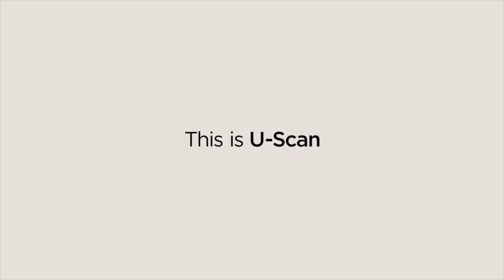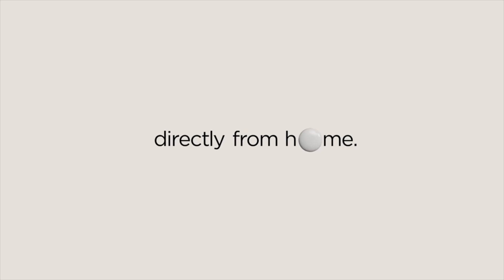3 KRASSE TECH SMART HOME TECH GADGETS 2023!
Heute zeige ich euch 3 krasse Tech Gadgets, die dieses Jahr erscheinen werden. Es wird wild!

Meine Geräte:

Phillips Hue Glühbirnen
AirPods Pro
Echo Show 15
Smarte Klingel
Aqara Kamera
Nuki Türschloss